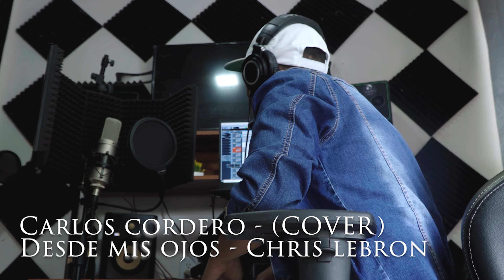Carlos Cordero (Cover) - Desde Mis Ojos - Chris Lebron